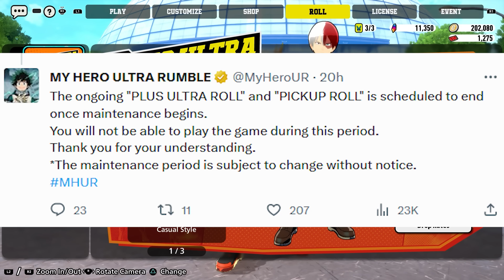*LAST MINUTE IMPORTANT THINGS TO KNOW* FOR AIZAWA! RELEASE TIME! SHOULD YOU SUMMON (MHA Ultra Rumble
Finally, if you're looking for ways to get more gems to summon new characters, I will upload guides on how to get free currency fast. So what are you waiting for? Download MHA Ultra Rumble soon and start battling with your favorite characters! Some of the most popular characters in the game include Deku, Bakugo, Todoroki All Might, Urarak, Shigaraki, Cementoss, Mt. Lady, Mr. Compress, Toga, Dabi, Kendo, Asui, Ida, Kaminari and more!

Here we go with a new My Hero Academia Ultra Rumble video! Let me know if y'all want to see some more of MHA Ultra Rumble!